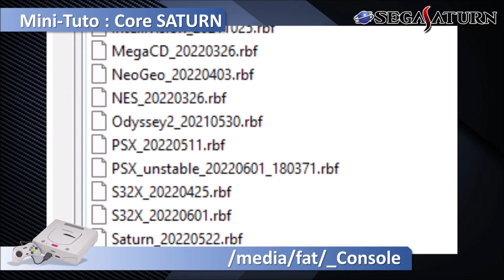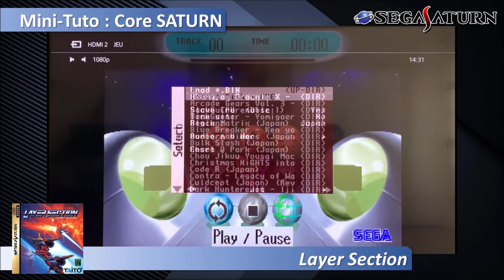MiSTer FPGA : Saturn Core / Tutorial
Vidéo de présentation qui vous permettra de configurer et utiliser le nouveau core Saturn sur le MiSTer FPGA. Le core est en cours de développement... En commentaire vous trouverez les fichiers cités dans la vidéos. Je vous mets à disposition la dernière version du core saturn datant du 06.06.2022. (Saturn_20220606.rbf & Saturn-DualSDRAM_20220606.rbf)

Je vous montre cela sur 4 jeux qui sont :
- Layer Section
- Burning Rangers
- Resident Evil